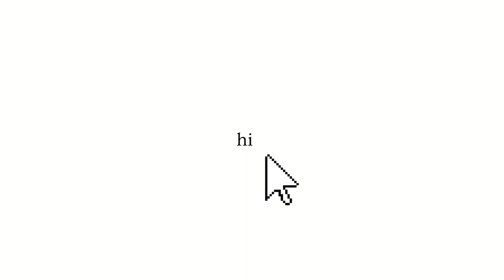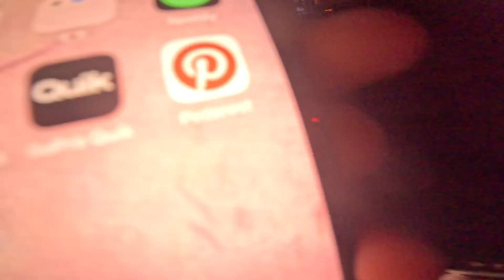behind the scenes of my photoshoot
my first shoot in a year and the first time ever shooting outside a studio and out in the city. I'm so happy and proud AH.